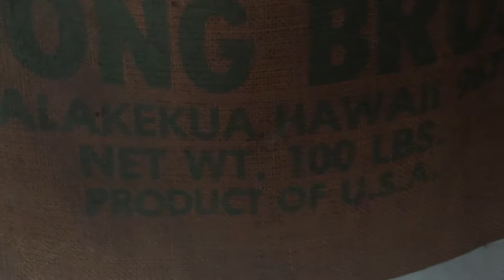Painting The Wall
Keep on fixing the house up    Painting The Concrete Wall White.  It will look So Good 😊